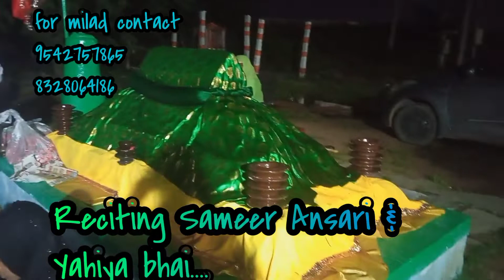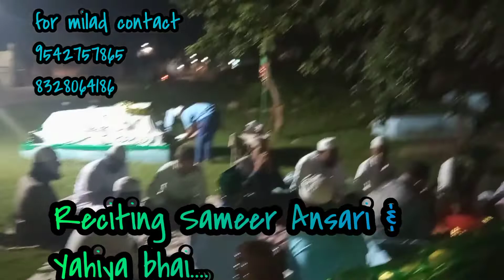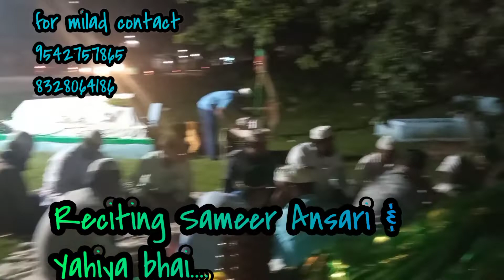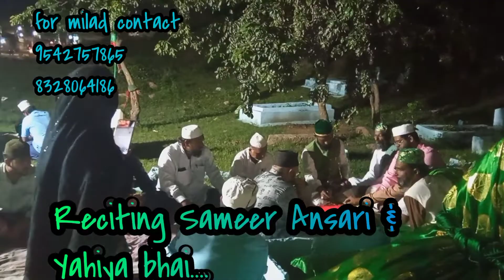Mehfil e Milad at بارگاہ حضرت سید سردار پیا رح @ Talaabkatta , Ramaihabowli....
Reciting Sameer Ansari & Yahiya bhai.